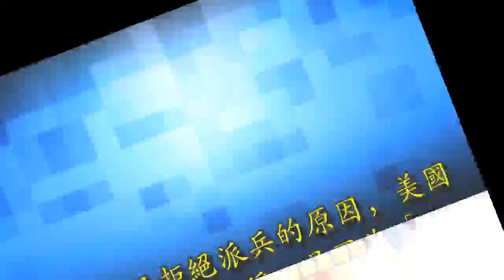中國台海斬釘截鐵的划下的紅線，敢破壞兩岸統一，不惜一戰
大家還記得美國信誓旦旦的要派陸戰隊大兵駐守台灣嗎？

這個承諾從4月推到5月你，又從5月推到了7月，7月推到了9月，

美國官員最近甚至聲稱，9月中旬一定會向台灣派駐美國大兵駐守在台協會。

不但要派陸戰隊大兵，甚至，還要派美國航母停靠台灣。

而不顧中國的反對，美國執意通過《2018年國防法案》更是為向台灣派出軍艦做好鋪墊。

贊助商鏈接

針對這種赤裸裸額的挑釁，我們早就划下紅線：美國軍艦停靠台灣之日，就是我武

中美兩個大國在台灣問題上給人的表現是互不相讓，雙方的博弈已經散發出濃濃的火藥味。

在特朗普當選之初，就連歐巴馬也一再警告特朗普，台灣是中美關係的壓倉石，可是萬萬動不得。

可是，因為如今的美國家道淪落，特朗普現在手裡對中國能打的也就毛衣、台灣、南海這三牌了。

而毛衣戰出師不利，特朗普就開始不停在另外兩張牌上打主意，企圖用其他兩張牌來迫使中國在毛衣戰中做出實質性讓步。

很顯然，特朗普低估了我們在台灣問題上的決心，

台灣問題是中國的底線，《反分裂法》高懸兩岸，誰敢動中國統一大業的底牌，中國還不得玩命的干到底。